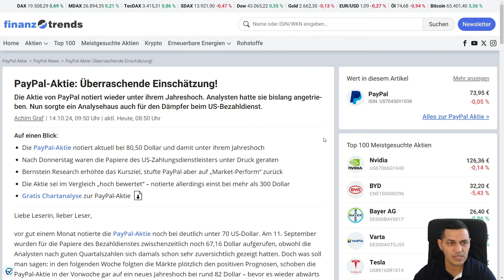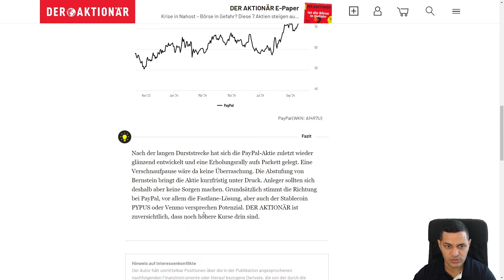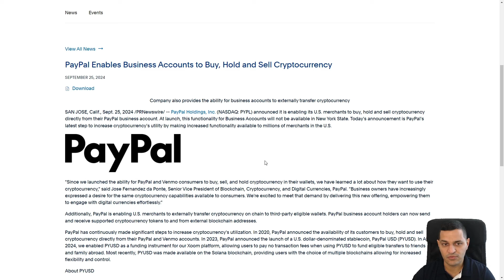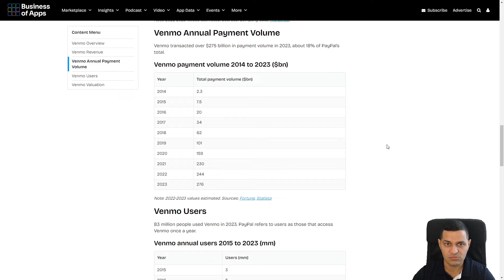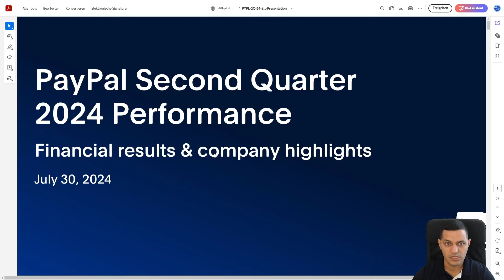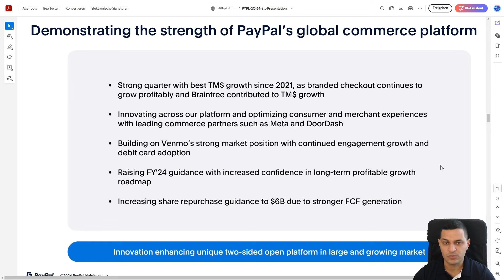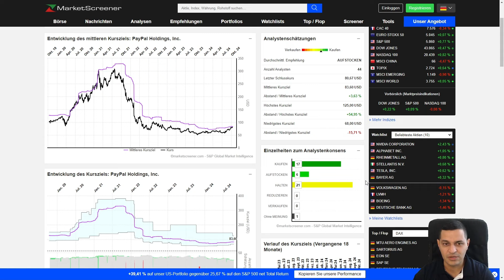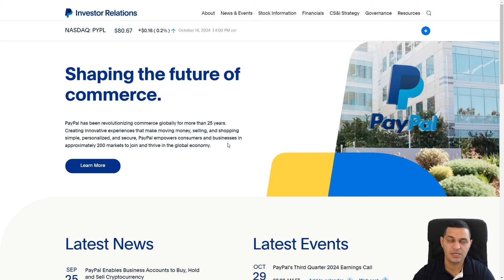PayPal Aktie - Aktienanalyse 2024 - Jetzt noch einsteigen?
Wenn du etwas über diesen Link kaufst, erhalte ich eine kleine Provision. Für dich hat es keinen Nachteil, wenn du diese Links benutzt. In manchen Fällen erhältst du auch einen Bonus. Vielen Dank, wenn du mich durch Nutzung meines Links unterstützt.